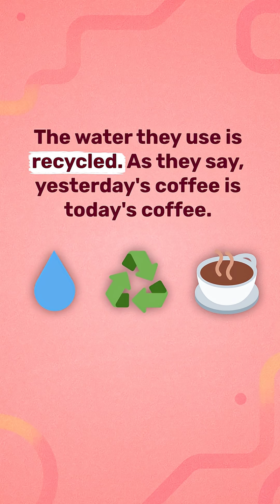If Earth Were Destroyed, How Long Could You Survive on the ISS?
What happens if Earth dies? Would International Space Station survival be our best option?

And how long could the ISS survive? Would there be enough ISS food and water supply?

Hear life on the ISS explained from Michael Stevens as he uncovers the ISS after Earth ends, life on a space station without Earth, the ISS reboost system, and astronauts last humans.